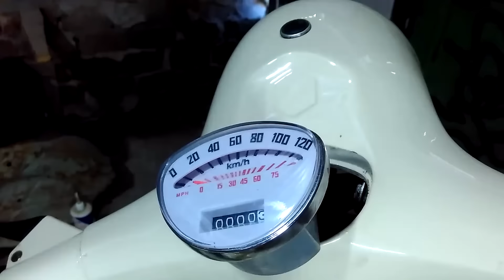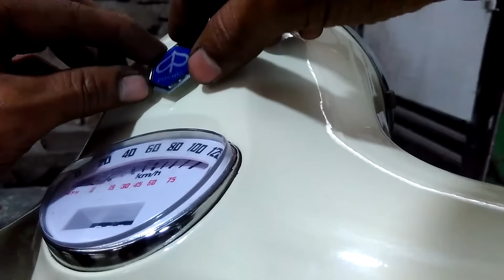Vespa GTR vnl2 complete restoration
Vespa GTR vnl2 complete restoration with crystal fx inside.

Topher Mohr and Alex elena - flower